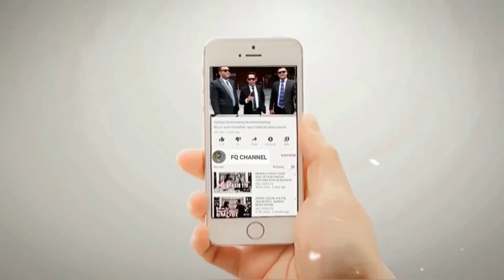SIMPATISAN HABIB BAHAR BIN SUMAIT, DIDUGA MEMPERSEKUSI GUS BAIDLOWI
Beredar video viral simpatisan habib bahar bin smith yang diduga melakukan persekusi kepada mbah Baidlowi